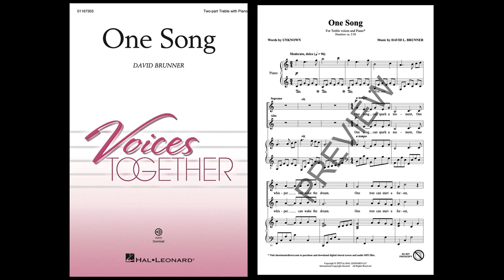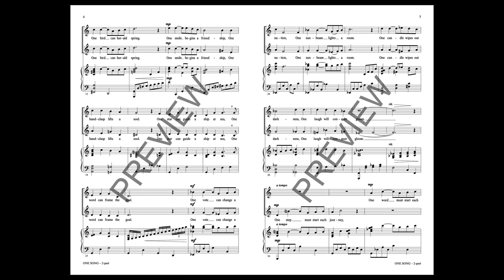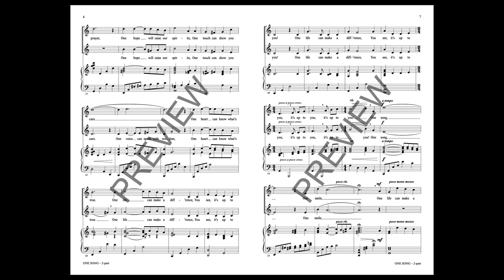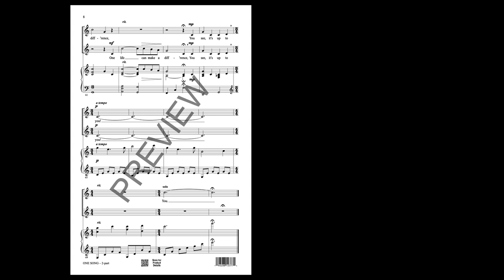One Song (SA Choir) - by David Brunner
This beautiful sentiment by an unknown poet is perfect for young singers and the hope they bring to life. The composer has set the text in an equally beautiful and simple way that will allow your young singers to grow in their musical independence.